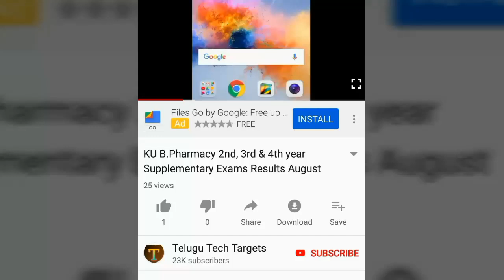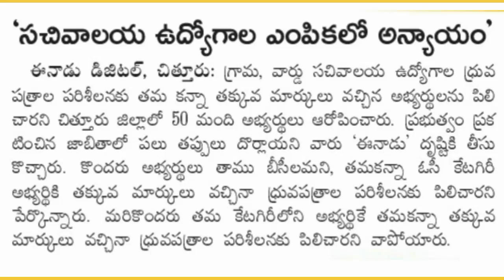AP Grama/Ward Sachivalayam Jobs Latest News | 27th September 2019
AP Grama/Ward Sachivalayam Jobs Latest News